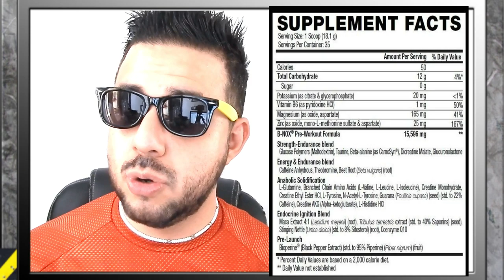BULLNOX ANDRORUSH DE BETANCOURT👊🏻😦🐃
BULLNOX ANDRORUSH MI EXPERIENCIA
-PRECURSOR DE TESTOSTERONA
-FUERZA
-RECUPERACION
-RESISTENCIA
-CONCENTRACION